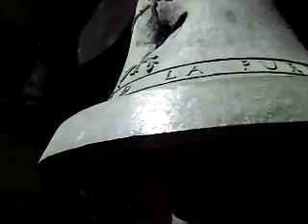Campana , Catedral de Guadalajara Seminarista Edmundo Quezada Lpez.